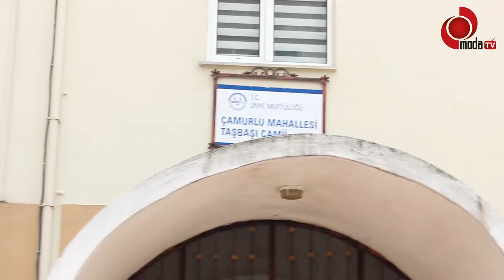Cami Duvarı Geçişi Engelliyor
Ünye Çamurlu mahallesinde bulunan Taşbaşı camiinin yol üzerinde bulunan çıkıntılı duvarı kaldırımı yıllardır işgal ediyor.
Bu duruma sessiz kalan yetkililer bu duruma biran önce çözüm bulunması bekleniyor. Taşbaşı camiinin şuanda restarasyon çalışması yapılırken bu duvarın da bir elden geçmesi ve kaldırım genişlemesi yaya ve öğrenciler için rahat ulaşım sağlamasına faydalı olacaktır.
HABER: AHMET YENİN